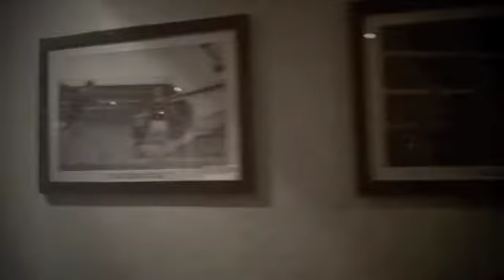11/2011 - Football Pilgrimage